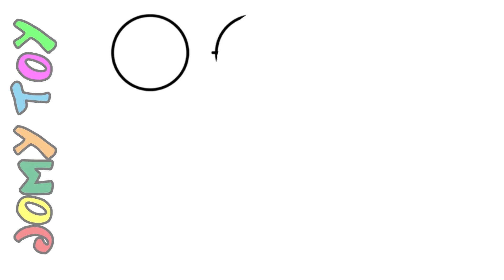Glitter Apple coloring and drawing for kids, Toddlers | Jomy Toy Art ⭐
Hi guys  - I am Janna
Let's Glitter an apple , coloring and drawing for kids, toddlers

تعليم الأرقام و الحروف والالوان والاشكال الهندسية بالعربى والانجليزى